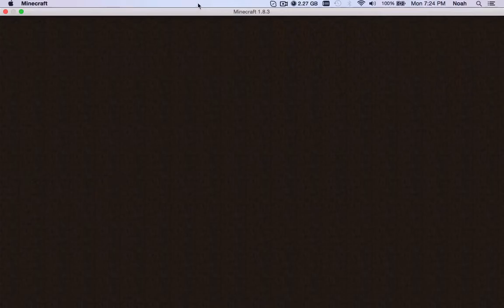TURF WARS W/ ARCANE!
Turf wars get me so pumped up!